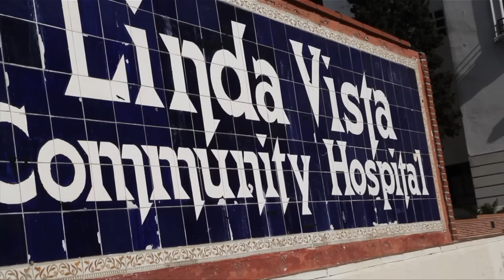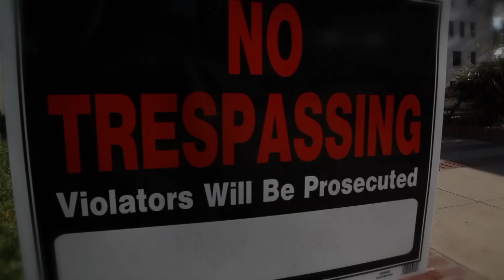IN THIS MOMENT - Behind the Scenes of the 'Adrenalize' video shoot!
Get the new album 'Blood' now!

Catch IN THIS MOMENT on tour now!
MARCH
23 Reno, NV, Knitting Factory with All That Remains and Hell Yeah
24 Boise, ID, Knitting Factory with All That Remains and Non Point
25 Colorado Springs, CO, The Black Sheep
26 Denver, CO, The Fillmore with All That Remains and Hell Yeah
28 Springfield, IL,  Boondocks with Love And Death
29 Pittsburgh, PA , Rex Theater with Love And Death
30 Clifton Park, NY, Upstate Concert Hall with Love And Death

APRIL
2 Portland, ME, The State Theatre with Stone Sour
3 Boston, MA, House of Blues with Stone Sour
5 Montclair, NJ, The Wellmont Theatre
6 Atlantic City, NJ, House of Blues with Stone Sour
7 Lancaster, PA , Freedom Hall  with Stone Sour
9 Wallingford, CT , The Dome  with Stone Sour
10 Huntington, NY, The Paramount with Stone Sour
11 Silver Spring, MD, The Fillmore  with Stone Sour
12 Lynchburg, VA, Phase 2
13 Orlando, FL, Tinker Field
14 Ft. Myers, FL, JetBlue Park, Fort Rock Music Fest w/ The Offspring, 3 Doors Down, Stone Sour
17 Atlanta, GA, The Masquerade with Stone Sour
20 San Antonio, TX, St Mary's University, 2013 Fiesta Oyster with Theory of A Deadman, Candlebox
21 Grand Prairie, TX, Verizon Theatre at Grand Prix with Shinedown, Stone Sour, Papa Roach
23 Destin, FL, Club L.A.
24 Nashville, TN , Marathon Music Works with Stone Sour
26 Tampa, FL, Tampa Bay Times Forum WXTB Rockfest
27 Jacksonville, FL, Metropolitan Park, Welcome to Rockville
28 Ladson, SC, Exchange Park, WYBB Rockfest
30 Johnson City, TN,  Capone's

MAY
4  Concord, NC,  Carolina Rebellion
7  Corpus Christi, TX  Concrete Street Amphitheater
8  Houston, TX Warehouse Live
10 Springfield, MO, Ramada Oasis Convention Center, BOOB-A-Q with Pop Evil
11 Kansas City, MO, KQRC Rockfest
13 Rapid City, SD,  Rushmore Plaza Civic Center w/ Sevendust and Pop Evil
14 Bismarck, ND,  Civic Center Exhibit Hall w/ Sevendust and Pop Evil
16 Peoria, IL, Peoria Civic Center
17 Traverse City, MI, Ground Zero
18 Flint, MI, The Machine Shop
19 Columbus, OH, Rock on the Range